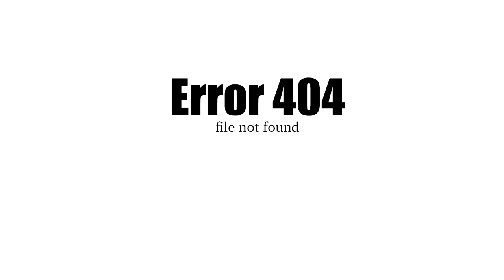Killer Cats! | Postal 2 Episode 16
In this episode we fade in and out of reality after a trip to the hospital!